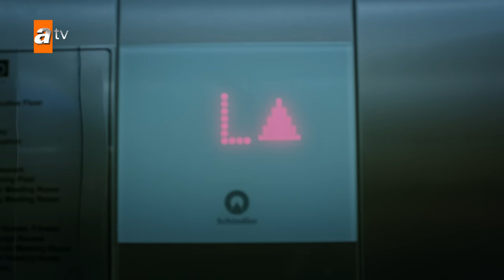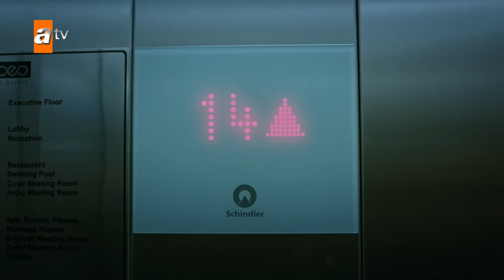مسلسل قطاع الطرق - الحلقة 134 | مدبلج | الموسم الثاني